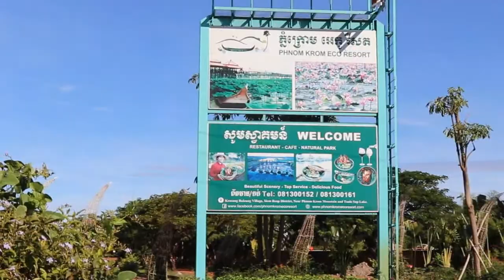Eco Real estate team